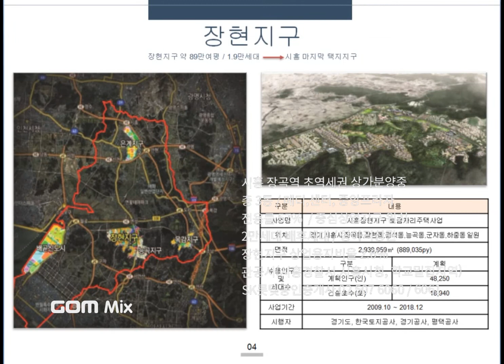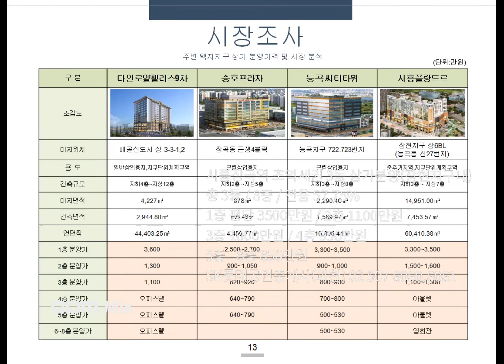시흥 장곡역(월판선예정)초역세권 장현상가투자! 사전의향서 작성중, 3개동 상가(8층),1층 평당 3500만원 2층 평당 1100만원 정다운공인중개사사무소 010 5015 7431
■ 시흥 장곡역(월판선 예정)초역세권 상가투자! 7월 8월 분양임박
  지금 사전의향서 작성중, 3개소 상가(8층),
 1층 평당 3500만원  2층 평당 1100만원, 장현지구, 연성지구 2만세대, 항아리상권
 ● 장곡역(월판선 신설역 25개통예정) 초역세권 3개소 상가현황
  ★위치:장곡역 출구바로앞부터 2분내 상가 8층건물위치
  ★배후:총 2만세대, 항아리상권(시흥장현지구 1만세대+연성지구 1만세대)
  ★진행:7월, 8월중 센터,중앙,메디프라자 분양예정/21년 완공예정
   ※초역세권 상가 우선선점이 관건
★상가 : 전용률 57% / 층고 5.5미터정도
      (1.2층 상가 층고 나누기허용/20년 9월시행/층고구분 불법아님)
  ★분양가(평당/조정가능)
   ▶1층(3500만원정도),2층(1100만원정도)
   ▶3층(1000만원정도),4층(950만원대)
   ▶5층-8층(850만원대)
  ★상가내용
   ▶25-2(메디프라자/지상8층/전용율 57%):장곡역 초역세권(출입구바로앞),병원위주 운영
   ▶24-1(센터프라자/지상8층/전용율 57%): 장곡역 1분내
   ▶24-3(중앙프라자/지상8층/전용율 57%): 장곡역 2분내(코너자리)
 ● 교통 / 입지
  ★배후:총2만세대,항아리상권(시흥장현지구 1만세대+연성지구 1만세대)
  ★장곡역 신설역:25년 개통예정/월판선 / 국책사업이기 때문에 반드시 사업진행
  ★시흥시청역 한정거장:트리플역세권(서해선현운행,신안산선 24년개통,월판선 25년개통)
  ★연성2지구 1만세대(2600세대 임대아파트위주 건축중, 기존 5000세대 20년전 기존아파트)
  ★시흥 장현지구 1만세대 건축중 : 입주예정(20년,21년.23년)
 ● 장곡역 주변 연성2지구 아파트현황(소액투자 가능 1억후반-2억중반/전세가율 높음 70%)
  ★연성2지구(10,000세대):기존아파트 5300세대+입주물량 4726세대(민간+임대)
  ★숲속마을벽산임광1단지아파트:1246세대(도보 5분 역세권)
  ★진말대우우성아파트:640세대(도보 2분역세권)
  ★진말삼환한진아파트:799세대(도보 3분역세권)
  ★연성대우3차아파트:518세대(도보 2분역세권)
  ★매꼴마을삼성아파트: 574세대(도보 9분역세권)
  ★숲속마을2단지아파트:856세대(도보 8분역세권)
 ● 월판선(18년 고시 / 21년 착공 / 25년 개통)
  ★ 월곶 - 판교 : 장곡역 포함
  ★ 급행 EMU(시속 270) : 송도-시흥-광명-인덕원-판교
  ★ 시흥 월곶-판교 : 30분 소요
  ★ 국책사업(40.3KM/2조 4016억) : 무조건 공사진행
  ★ 월판선은 동서간선철도망중 일부/완성후 판교-강원 1시간 50분 소요
  ★ 광명시흥테크노밸리(학온역 예정)-판교(판교테크노밸리) 유입인구 많음

● 장곡역(시흥 장곡동 장곡중학교,진말초등학교 바로앞 사거리)
  ★ 시흥 장현지구내 장곡역,시흥시청역,능곡역 있음
  ★ 장곡역 : 월곶-판교선 신설역(21년 착공 / 26년 완공)
  ★ 시흥시청역(한정거장) : 트리플역세권
     (서해선 완료, 신안산선 24년 완공, 월판선 25년 완공)
  ★ 능곡역 : 서해선, 신안산선 더블역세권
  ★ 장현지구(18,839세대 / 48,000명 인구수) /
     올해 4월부터 입주시작(동원로얄듀크아파트)
  ★ 장곡역주변아파트 연성지구 개발로 인한
     1999년도 아파트 대부분
  ★ 장곡역 주변 학세권(초등 2개, 중등 2개, 고등 1개)
  ★ 다양한 평수 저평가된 아파트 다수있음(소액투자 좋음)
  ★ 시흥 장현지구 천지개벽할곳(좁은 택지지구안에 역 3개)
     시흥시청역 트리플역세권
  ★ 시흥장현지구 분양된아파트 웃돈 호가 2억-2.5억 형성
     (제일풍경채 센텀, 금강펜티리움 센트럴파크 등)
 ★ 늘 행복하시고, 늘 건강하시고,
   늘 하시는 모든일들이 잘되기를 기원합니다!
    꼭 부자되십시요!